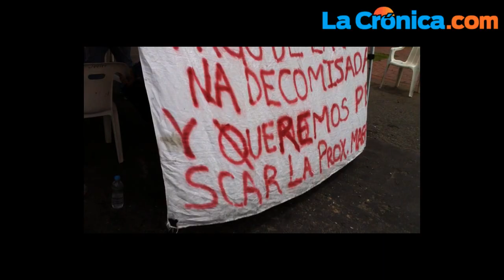Pierden cucapás 4 mdp tras decomiso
Las 170 toneladas de Curvina Golfina decomisadas por Conapesca y Sagarpa a la comunidad Cucapá, aunque sean liberadas, ya no alcanza el tiempo para evitar su caducidad, lo que representará una pérdida aproximada de 4 millones de pesos.
Video: Yerson Martínez